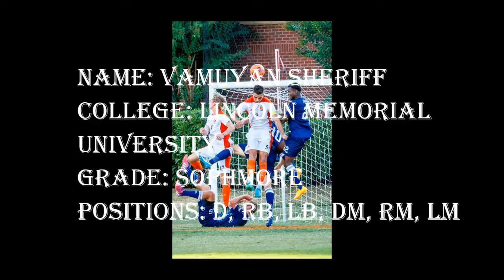Vamuyan Sheriff (M.J) LMU Soccer